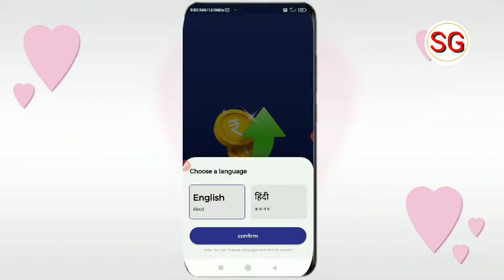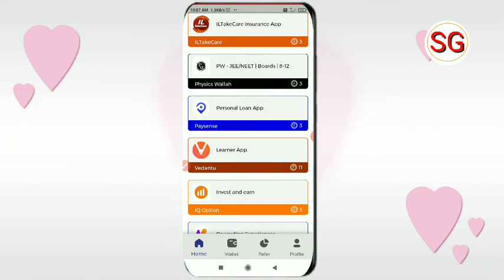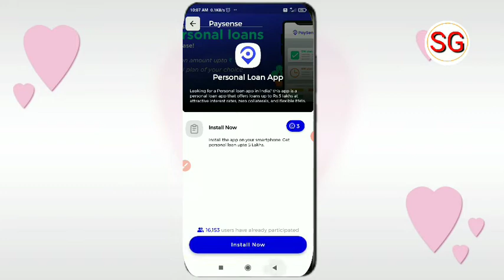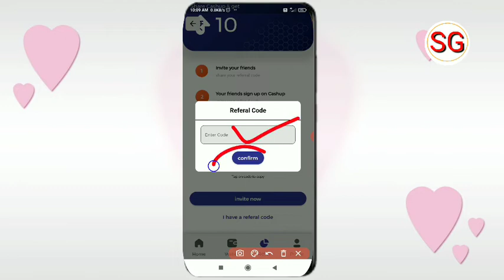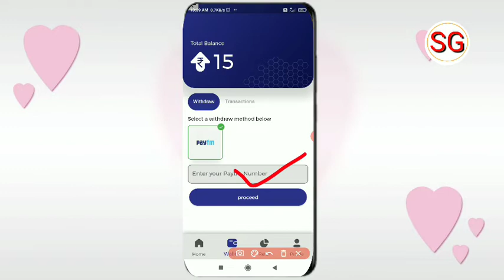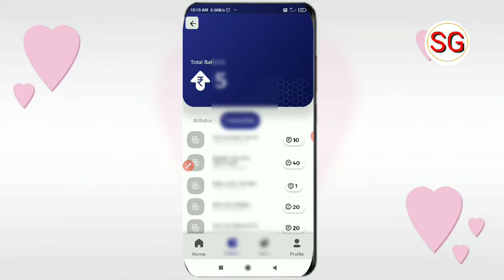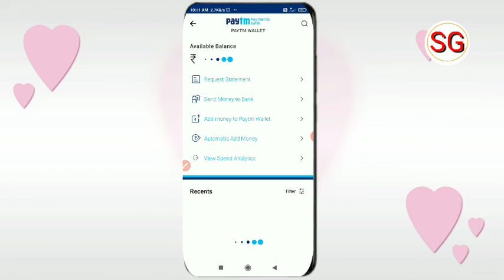cashup app se paise kaise kamaye | cashup app payment proof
refer Code 👉28C202B129

Doston aaj ki video ke madhyam se humne bataya hai ki cash up app se paise Kaise Kama sakte hain to doston video Pasand aane par video ko like Karen aur sath mein hamare channel ko subscribe Karke bell icon ko press kar len taki job ham video upload Karen aap tak notification turant pahunchta rahe 🙏

Cashup App Real Or Fack
Cashup App Se Paise Kaise Kamaye
Cashup App payment proof
cashup App

subhash gps